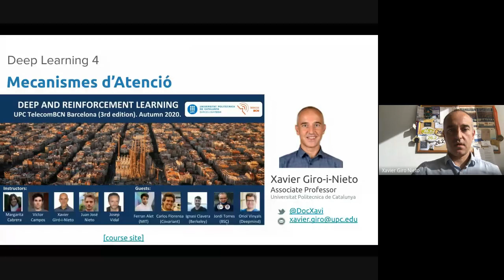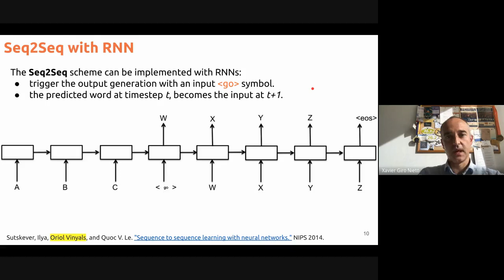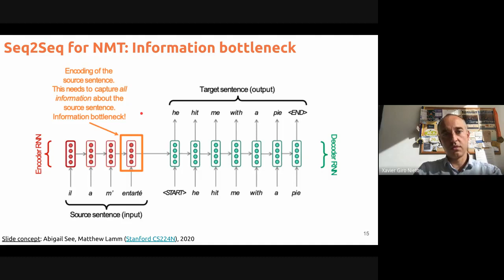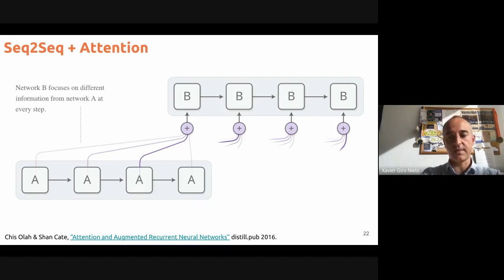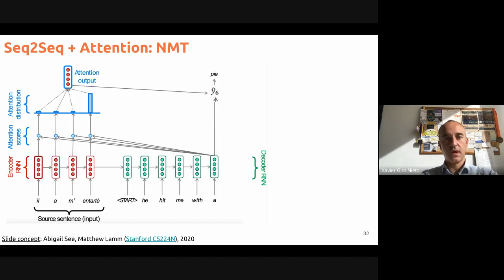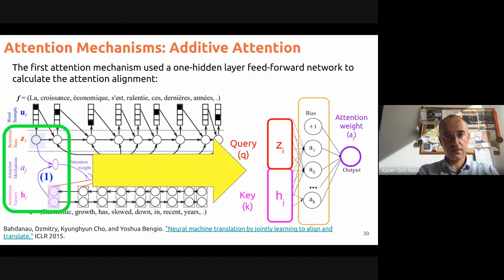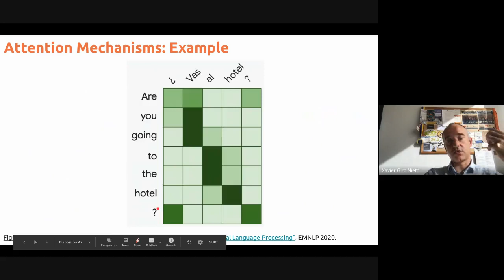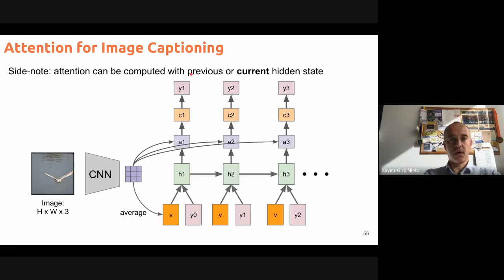T4 Mecanismes d'Atenció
This course presents the principles of reinforcement learning as an artificial intelligence tool based on the interaction of the machine with its environment, with applications to control tasks (eg. robotics, autonomous driving) o decision making (eg. resource optimization in wireless communication networks). It also advances in the development of deep neural networks trained with little or no supervision, both for discriminative and generative tasks, with special attention on multimedia applications (vision, language and speech).